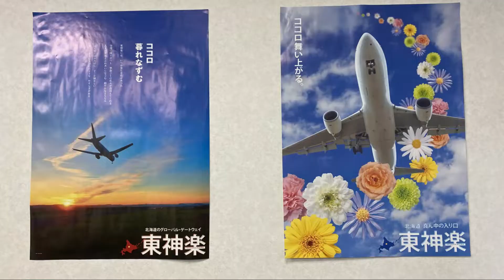ezomen 応援メッセージ 東神楽町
東神楽町の山本町長から応援メッセージをいただきました！
エゾメンは2008年7月、旭川に活気を取り戻そう！を合言葉にスタートしたイベントです。
数々のイベントが中止を余儀なくされている中、何とか開催できないものかと考え、今年はライブ配信に挑戦！

■北海道東神楽町■
HPです。

エゾメンFacebookページ